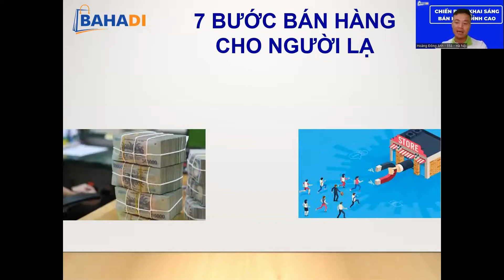CÁCH BÁN HÀNG CHO NGƯỜI LẠ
Tìm hiểu thông tin về BAHADI tại:
🏣Địa chỉ:  51 Kim Mã, Ba Đình, Hà Nội
BAHADI - BÁN LIỀN TAY, TIỀN VỀ NGAY
👉 Like và Follow kênh Youtube của chúng tôi để nhận những thông tin mới nhất từ BAHADI cũng như cập nhật kiến thức hay về kinh doanh bạn nhé! CÁCH BÁN HÀNG CHO NGƯỜI LẠ
🏬Địa chỉ: Số 519 Kim Mã, P. Ngọc Khánh, Q. Ba Đình, Tp. Hà Nội.
👉 Like và Follow kênh Youtube của chúng tôi để nhận những thông tin mới nhất từ BAHADI cũng như cập nhật kiến thức hay về kinh doanh bạn nhé!